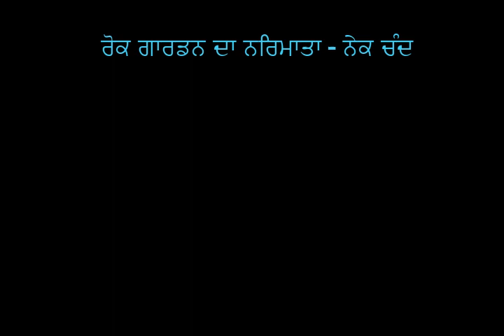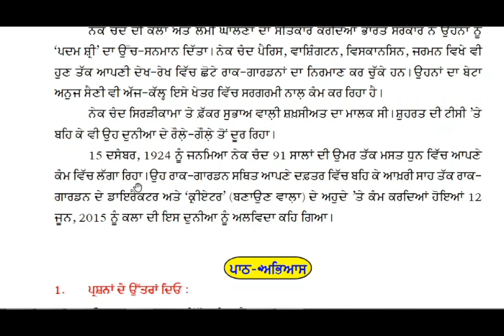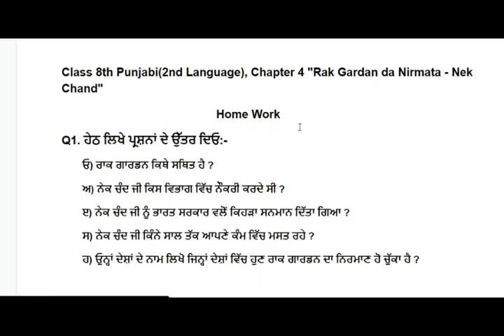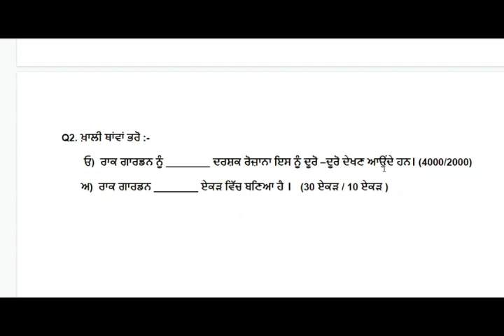Class 8th Punjabi Book | 2nd Language | Chapter 4: "Rock Garden Da Nirmata - Nek Chand"